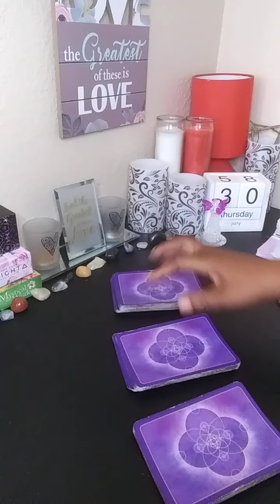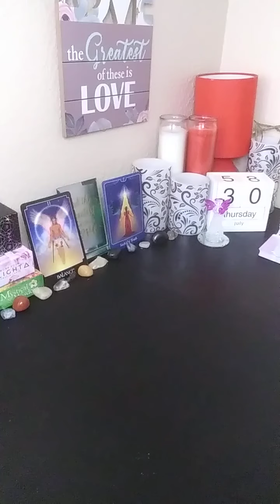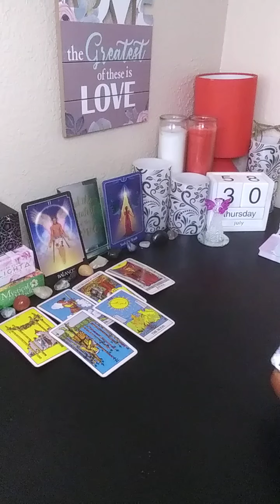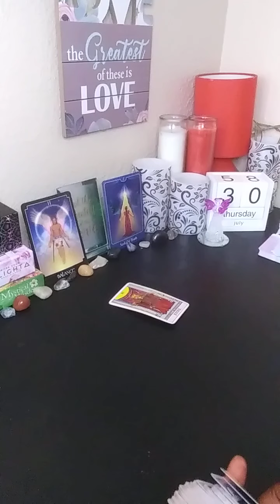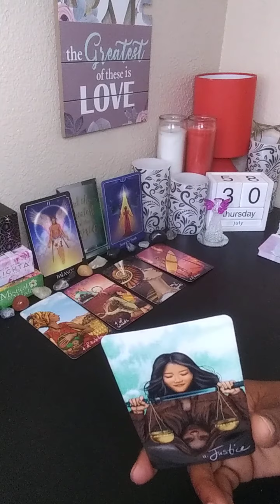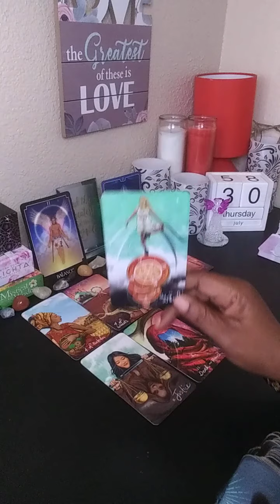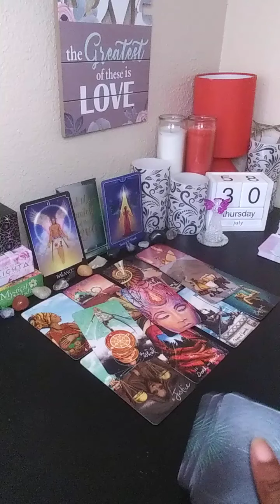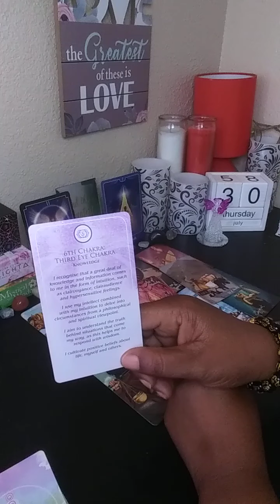SCORPIO ♏ SEEK THE TRUTH❤AUG 1-15 FINANCE & LOVE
18+ SCORPIO SUN MOON RISING VENUS
My name is Tanya. I'm a Spiritual Intuitive Tarot Reader. I'm also a Master/Teacher Reiki Healer. I have been mastering my abilities since childhood. I'm claireaudient, clairesentient, and I channel spirit.

Pisces -Sun
Libra-Moon
Leo-Rising
Aquarius-Venus